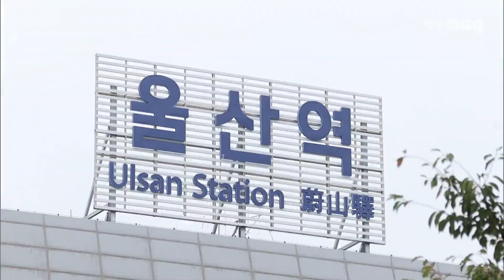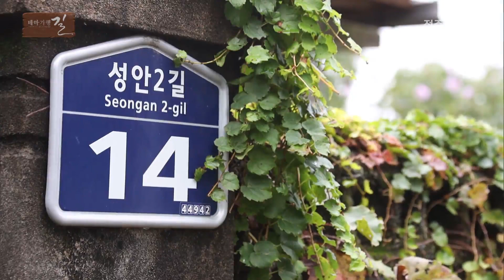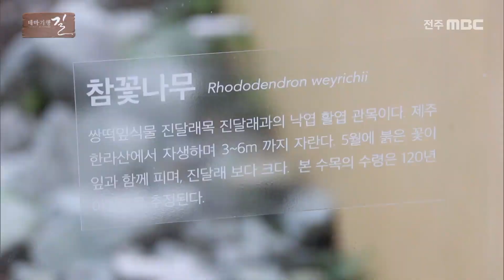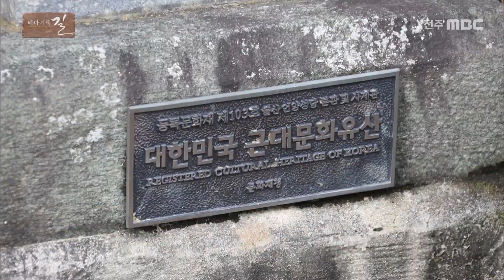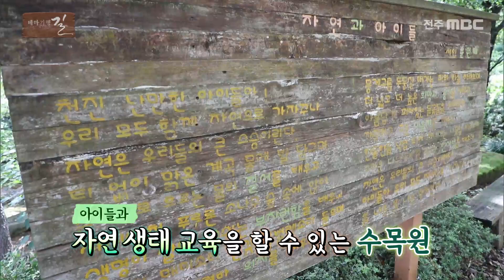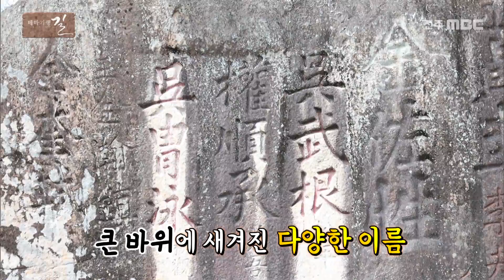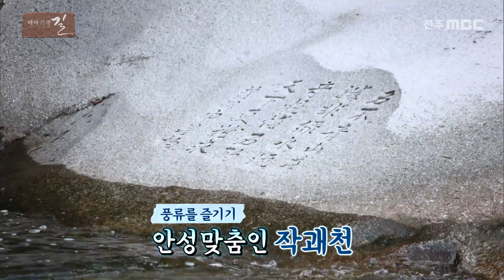맑고 깨끗하고 기품있는 '언양' | 테마기행 길 | 전주MBC | 언양 여행 | 맛집투어 | 전주MBC 211008 방송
[테마여행 길] 2021년 10월 08일 방영

울산교통의 중심 KTX 울산역에서 시작하는 오늘의 여정
울산역 반경 5km, 제대로 된 역세권을 소개해 드립니다~
힐링이 있는 곳, 미식이 일상인 곳, 정이 있는 곳 '언양'
먹거리 즐길 거리 볼거리가 많은 언양으로 여러분을 모십니다~!